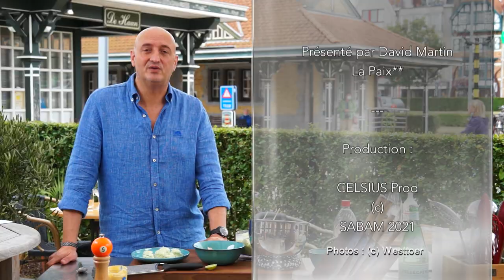recette facile MARTIN BONHEUR - bulot mayonnaise au persil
recette facile Chaque jour, un chef étoilé vous propose une recette facile, pas chère et rapide avec des ingrédients que vous trouvez près de chez vous.
Des produits de saison, abordables et surtout délicieux que le Chef cuisine afin que vous puissiez les refaire à la maison.